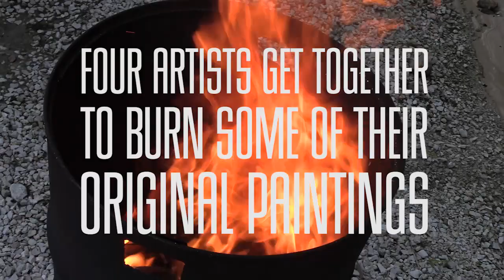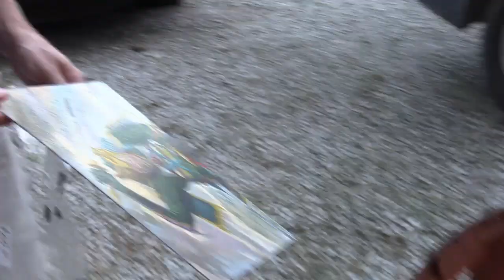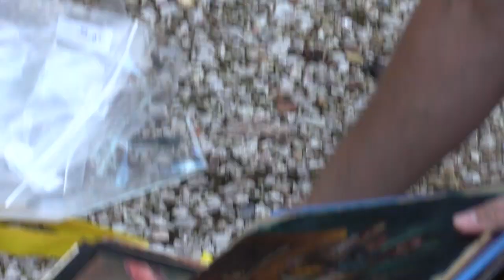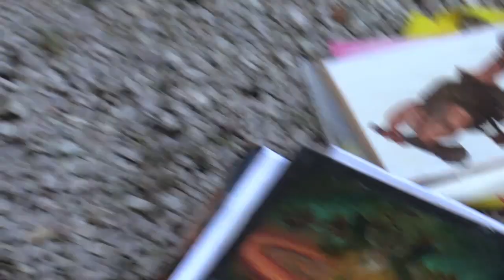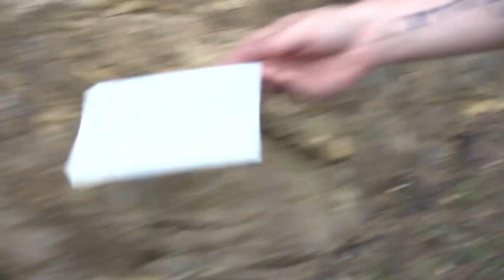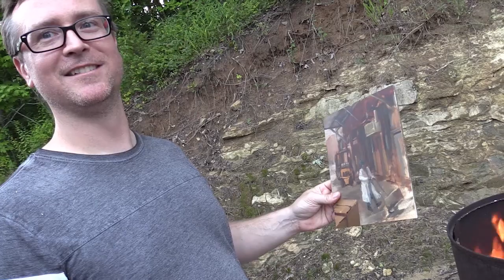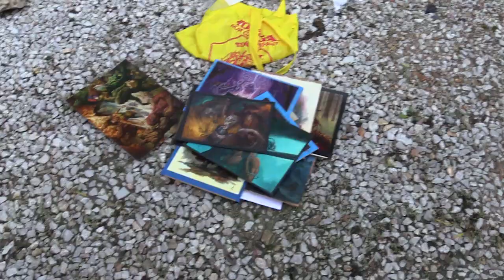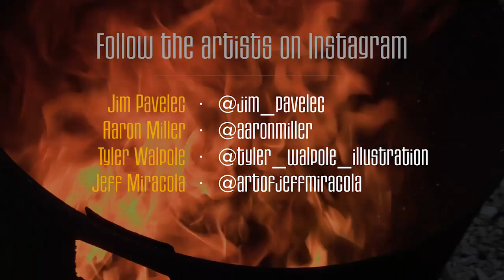Four professional fantasy artists burn some of their original paintings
Hanging out with friends and fellow fantasy artists while we burn some of our original paintings.

The burning of older, inferior art is both a cathartic and liberating experience. As artists, we are constantly striving to improve. While most of our past work may be good, there are always those few pieces we wish were never created. Personally, I’ve created paintings I dislike so much I don’t want them. And I don’t want anyone else to have them either. There’s no better time to mark these paintings for destruction than when I’m hanging with my art buddies at an artist’s retreat.

Enjoy the burn!!

- Jeff